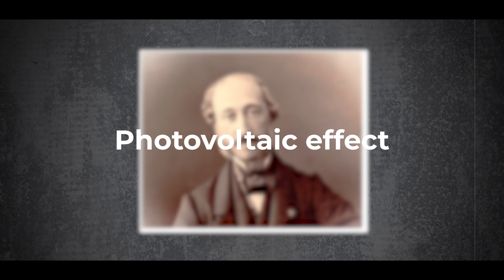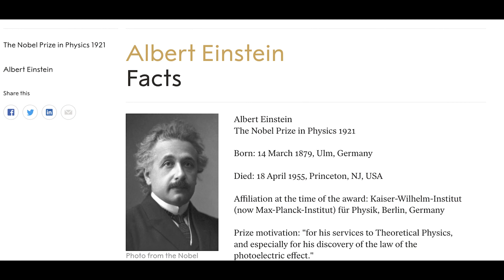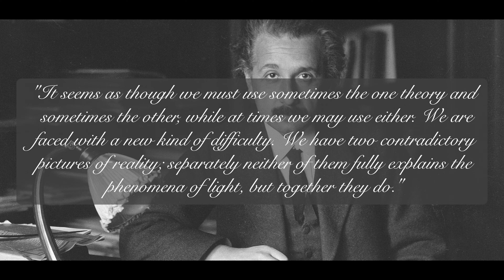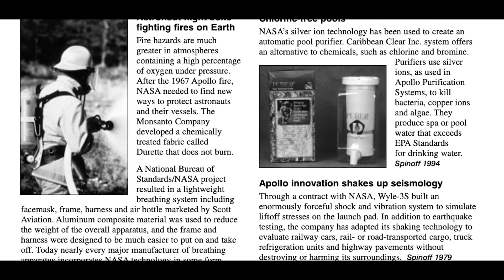How space travel revolutionized the solar industry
Embark on "How space travel revolutionized the solar industry". At this crucial juncture in human history, the decisions we make today will wield a profound influence on the future of our planet. In a previous video, we explored the alarming realities of man-made climate change and the escalating temperatures on Earth. The consequences of unchecked CO2 emissions are dire, with a forecast of rising temperatures and an increased frequency of natural disasters such as wildfires and hurricanes.

Now, we shift our focus to a beacon of hope — renewable energy, particularly the game-changing technology of solar panels. Join us on a compelling exploration of how spaceflight has played a pivotal role in propelling solar energy into the forefront of sustainable solutions. Green energy not only holds the key to curbing greenhouse gas emissions but also promises to slash energy costs, enhancing air quality, and contributing to a more sustainable future.

This video unravels the fascinating tale of solar energy, delving into how spaceflight has been instrumental in fostering breakthroughs in this field. Discover the symbiotic relationship between space exploration and renewable energy, unveiling how innovative technologies born in the cosmos are now transforming the way we harness power on Earth. Don't miss this illuminating journey as we navigate through the intersection of spaceflight, solar energy, and the quest for a greener, more sustainable planet.

Proofreading: Aby Jane Richards
Voice over: Sarah
Editing: Sven Piper

0:00 Intro
0:14 Background information
2:33 Neotric Power
3:22 Solar Energy
4:54 What is light?
6:23 First silicon solar cells
7:26 Beginning of the space age
9:51 Bifacial solar cells
10:19 Ending

Footage:
In the video used footage is from Storyblocks.com and Artgrid.io.

Version 1.0